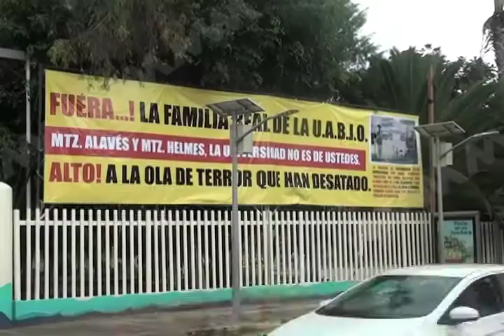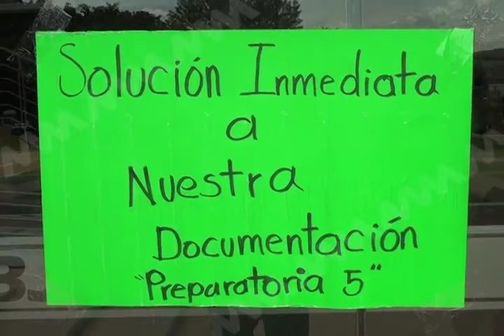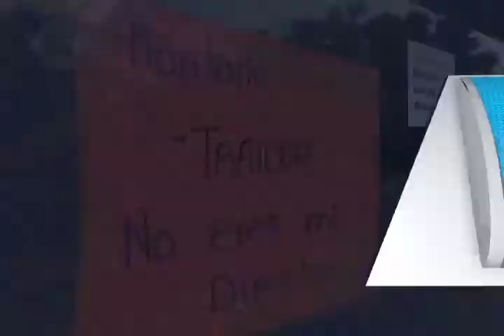Rector de UABJO Eduardo Martínez pide incremento de 300 mdp para el 2017